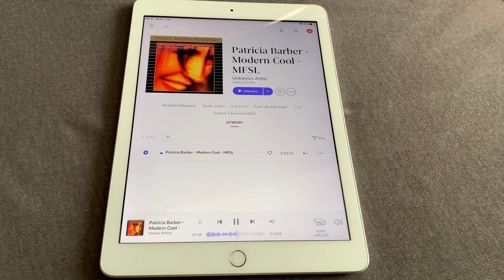ProAc i jazz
NAD Masters M3
ProAc Response D1
DAC (Wolfson WM8741)
Musical Fidelity V-Link 192
SOtM sMS-200 Neo + Roon